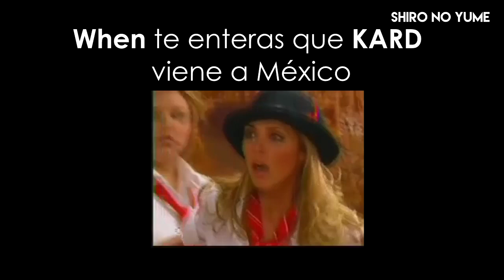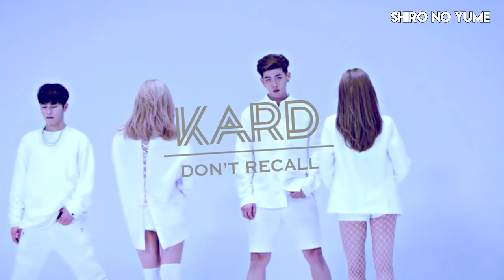KARD En México // Conciertos de KPOP en México // Shiro No Yume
El grupo de Kpop KARD ha anunciado su próximo concierto en la Ciudad de México. Entérate de los detalles.

LINKS DEL EVENTO PARA MAS INF.